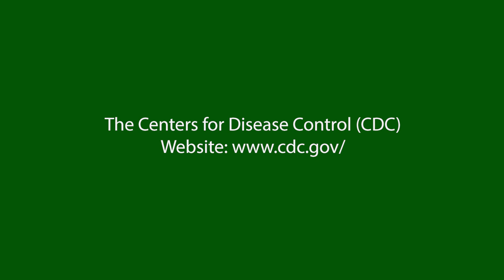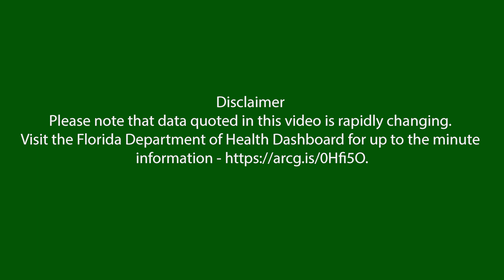Keep Safe from COVID-19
Keep safe from COVID19. Hear more from Mayor OliverGilbert.

Since this video was recorded (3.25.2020), the data has changed overnight. MiamiGardens be safe and be mindful of the CDC Safety Guidelines and remember COVID-19 does not discriminate.

About The City of MiamiGardens

With 113,000 Residents, MiamiGardens is a place of growth and development.

As the third largest city in Miami-Dade County, we are home to teachers, seniors and students, doctors and lawyers, and entrepreneurs.

City of Miami Gardens Mayor: Oliver Gilbert, III

Credits:

City of Miami Gardens Events & Media Department